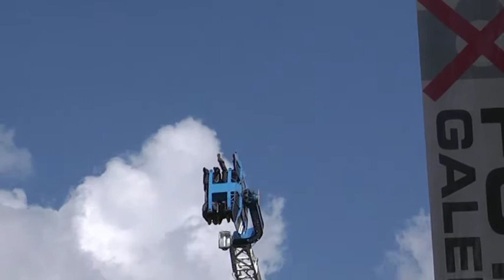stad vismarkt en zicht op zuiderdiep 2011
stad vismarkt met op achtergrond kermis en zicht op zuiderdiep mei 2011